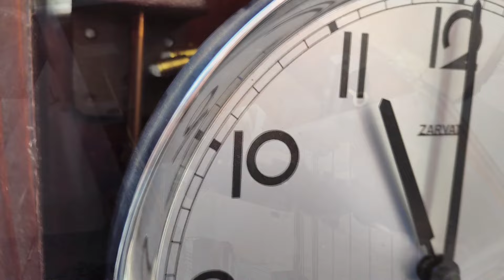Abbiamo acquistato 2 Omega introvabili!!?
Oggi abbiamo beccato 2 Omega !!!
**Una Domenica Memorabile a Agnano**

Questa domenica è stata un incanto: una colazione abbondante, amici, e una caccia al mercatino di Agnano che ci ha regalato due omega rari. Una giornata di spensieratezza, risate e tesori inaspettati.